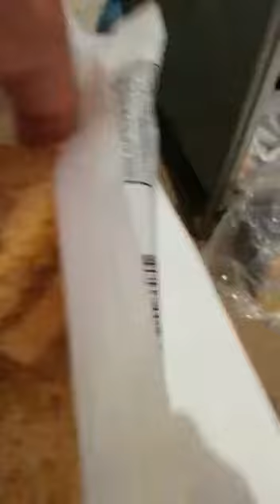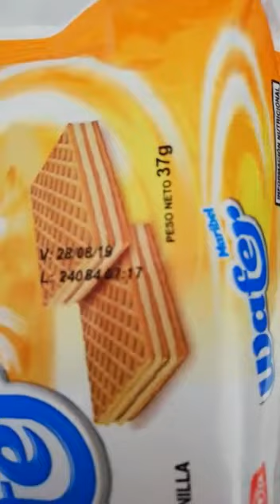Encuentran gusanos en paquete de galletas que compró el local de Chillán